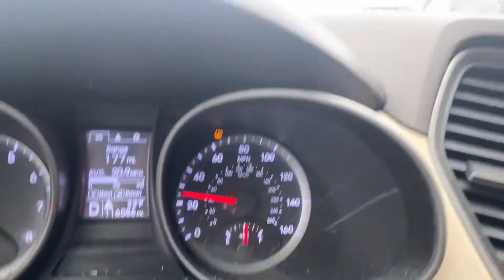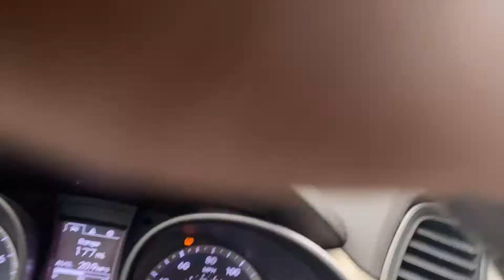SNOW in VETTE CITY!!! It’s going down !!!